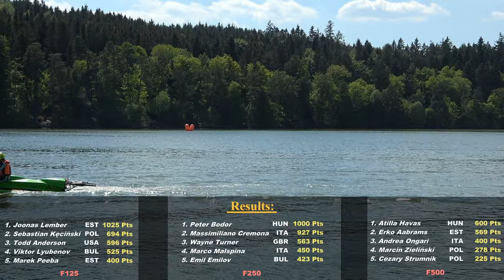Hydro GP Jedovnice 2022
Mistrovství světa motorových člunů Jedovnice 2022.